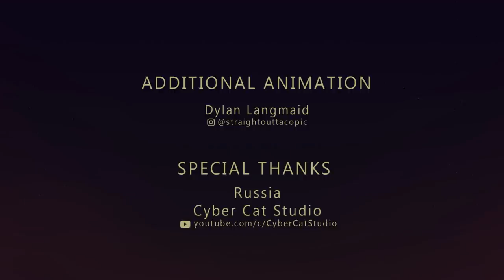СтарКвест - 2 Серия | StarQuest - Episode 2